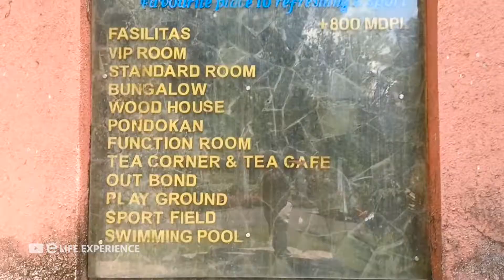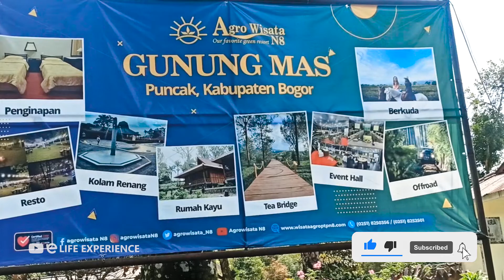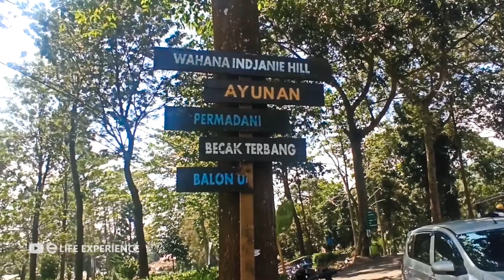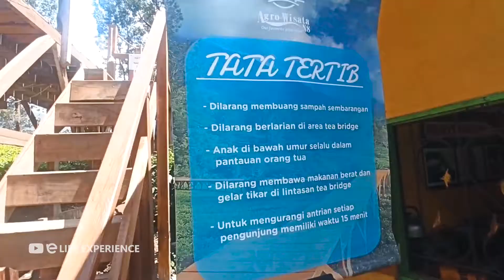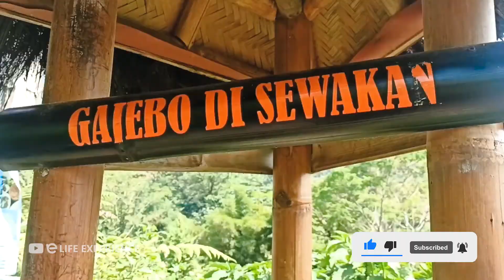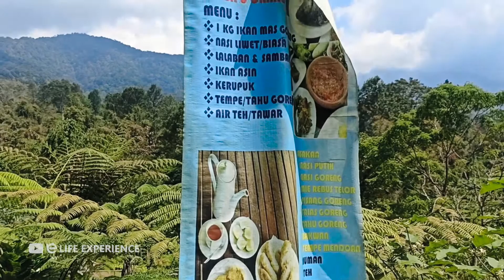TERBARU DI PUNCAK BOGOR JEMBATAN TEA WALK / BRIDGE BOGOR, AGRO WISATA GUNUNG MAS PUNCAK BOGOR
Agrowisata gunung mas atau bisa juga disebut gunung mas agrotourism, itulah namanya. Agrowisata gunung mas berada di ketinggian 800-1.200 meter di atas permukaan laut. Sehingga tak heran jika suhu udaranya antara 12-22 derajat celcius.
Sahabat yang ingin memasuki kawasan wisata ini, akan dikenakan biaya. Dengan harga tiket masuk yang ditetapkan sebesar rp15.500. Dengan kendaran parkir motor rp2.500, kedaraan mobil rp7.500 dan untuk bus rp 10.000. Alamat agrowisata gunung mas terletak di jl. Raya puncak km.87 tugu selatan kecamatan cisarua, kabupaten bogor.

Gimana sudah siap ajakin keluarga atau doi nya kesinih belum?
kasih tau dikolom komenta ya 😆

semoga ketemu kembali di wisata selanjutnya 😊

Musik yang ada di vidio ini :
Kind of a Party - Mini Vandals (youtube audio liblary)